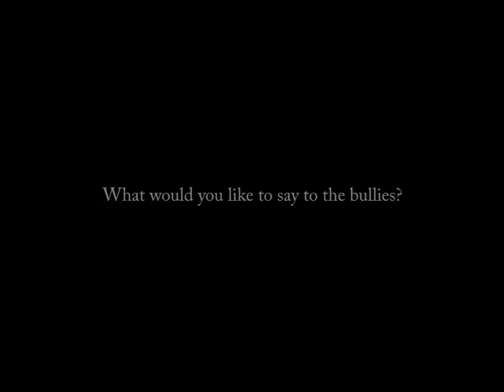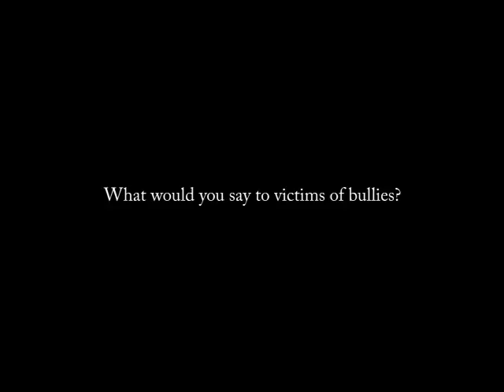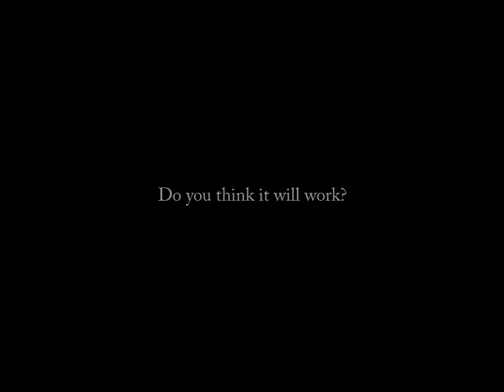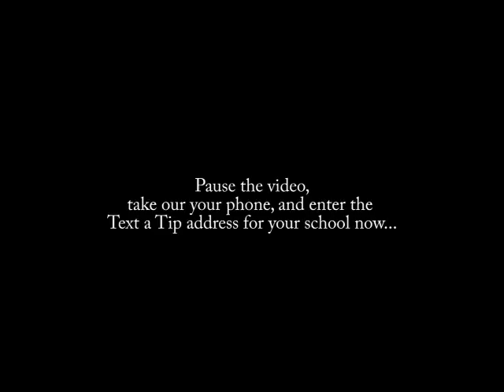text a tip_edit1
Introductory video for Text a tip program in Bismarck Public Schools